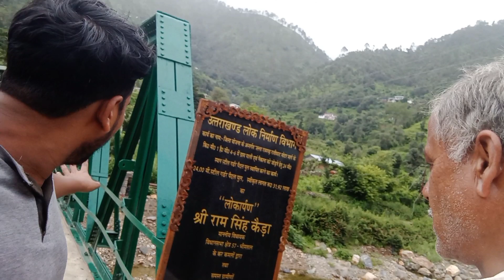Ramgarh Nainital||Ramgarh Beautiful Place in Uttrakhand